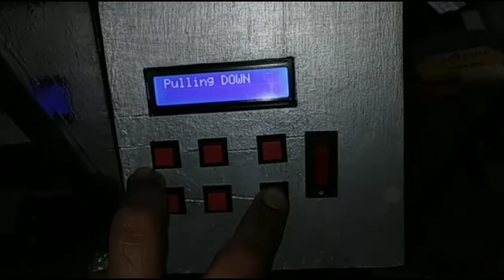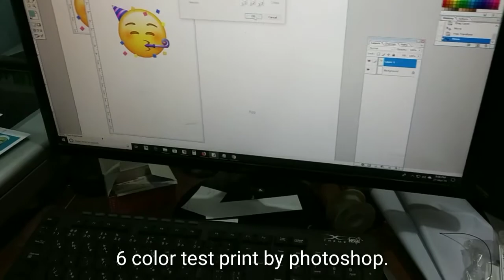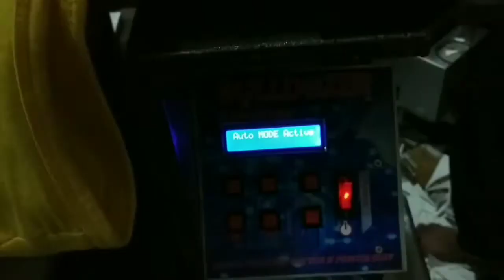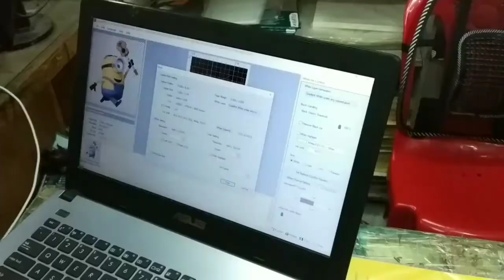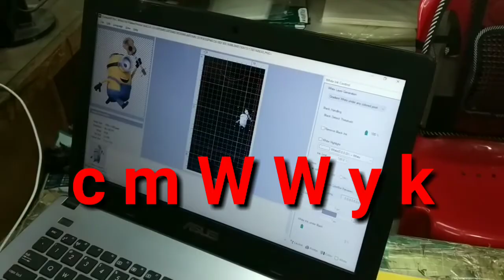DTG printer / Tea Shirt or cloth printer/ Made in Bangladesh /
I can make this printer with Epson L1800 and Epson L1400.software if with printer. I am selling DTG ink and treatment suitable with this kind of printer . if you need this machine you have to study first about DTG printing.

don't hesitate to knock me.
so that I can recognize you.
thanks.